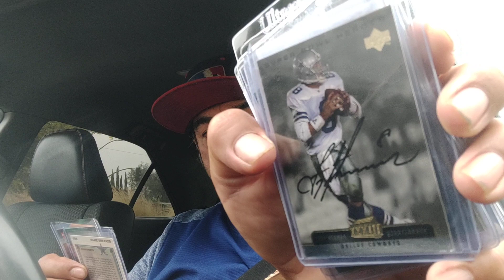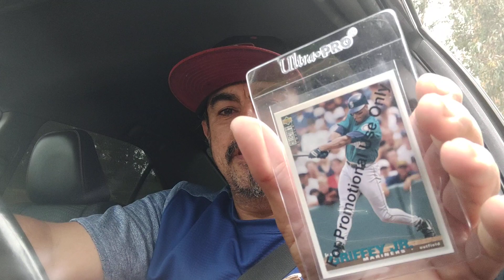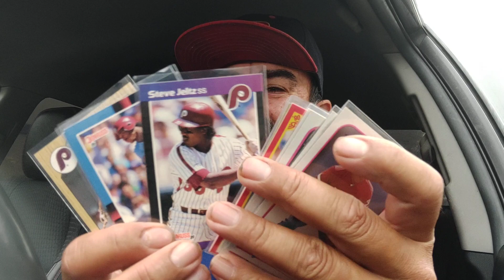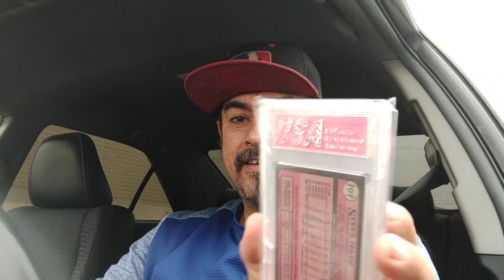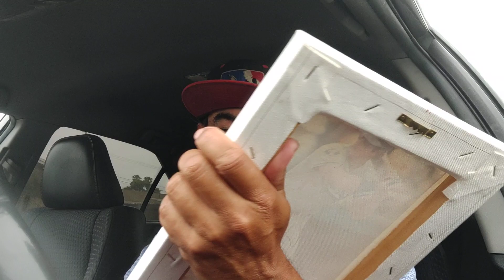Sunday morning Yeager-Bomb for your mom Mailday from Think Blue 77